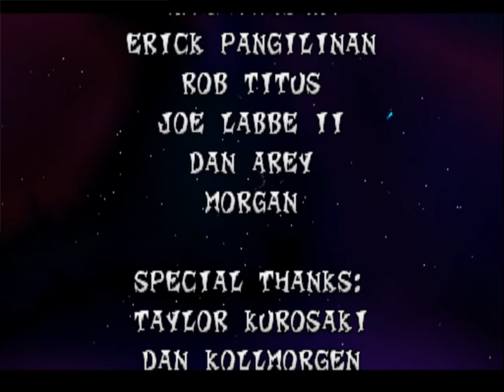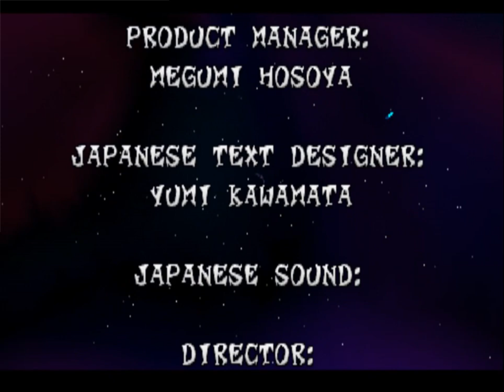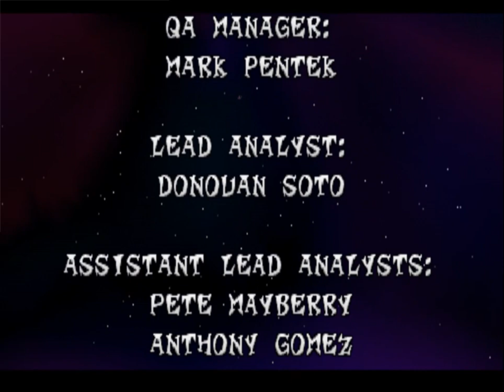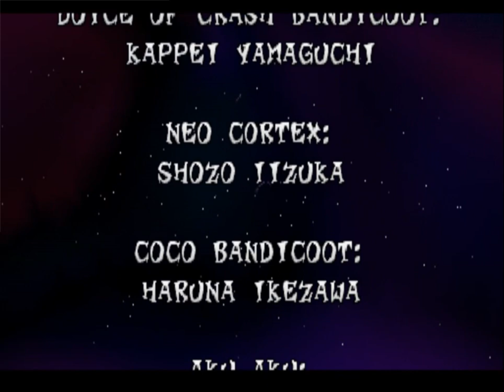Crash Bandicoot 2 - Cortex no Gyakushuu! (PSX) (Part 37/37) 100% Ending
Part 37 of the Playthrough of Crash Bandicoot 2 - Cortex no Gyakushuu! On the original PlayStation.

All footage is captured from the ePSXe 2.0.5 Emulator and an ISO File.

Published by: Sony Computer Entertainment/Universal Interactive Studios
Developer: Naughty Dog Inc.